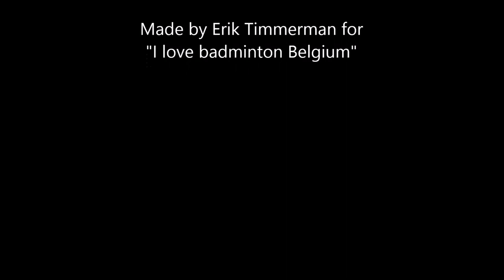Maryna ILYINSKAYA vs Sara Boyle 30/10/2018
Saarlorlux open Super 100 tournament in Saarbrucken.